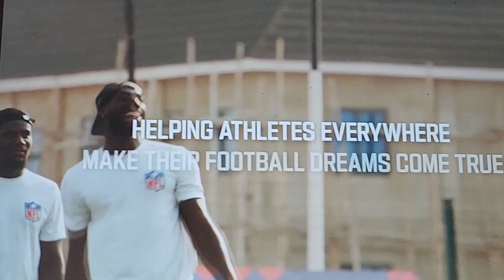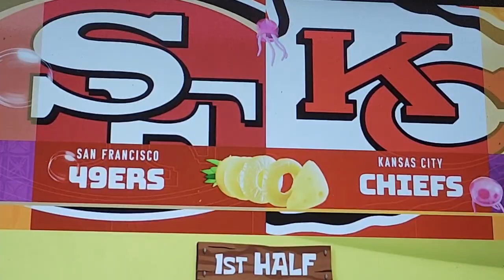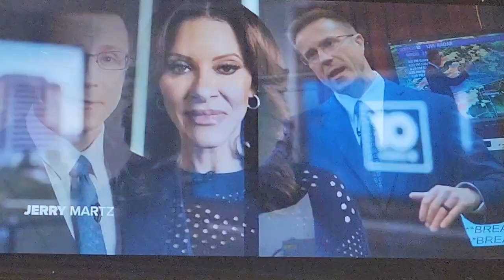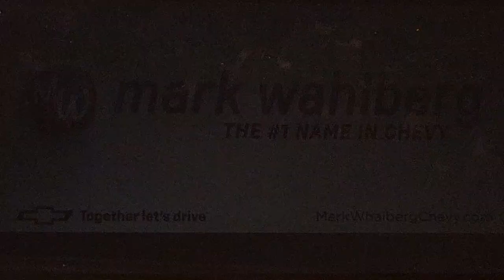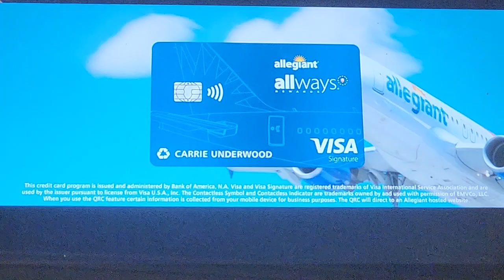10TV / WBNS Commercial Break 12 February 11 2024